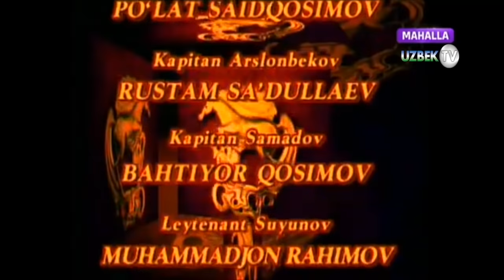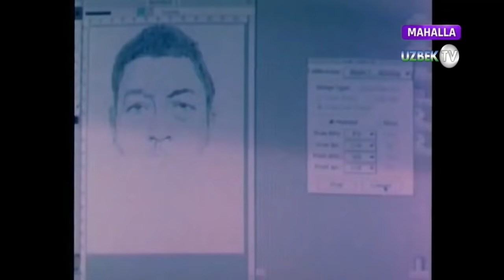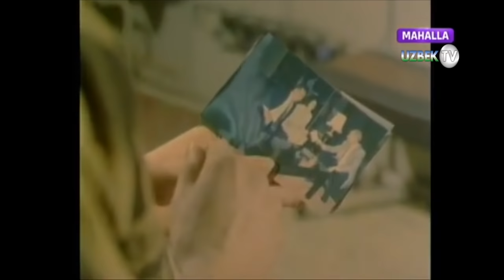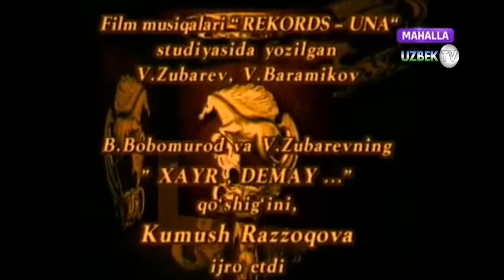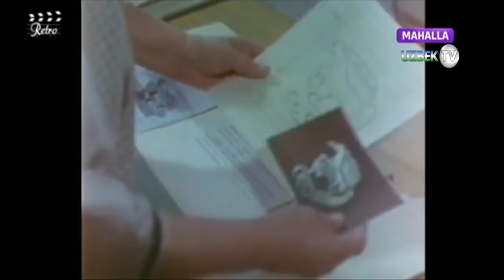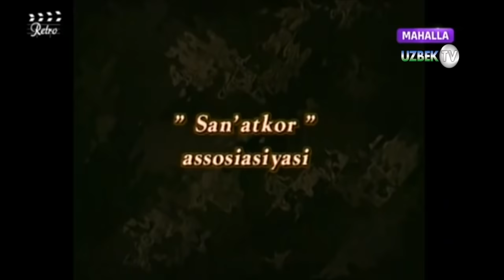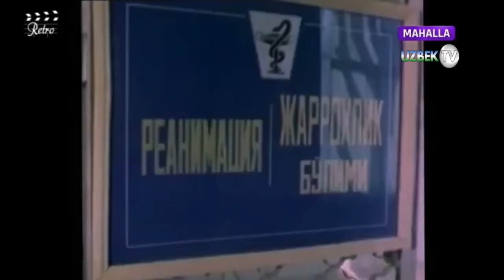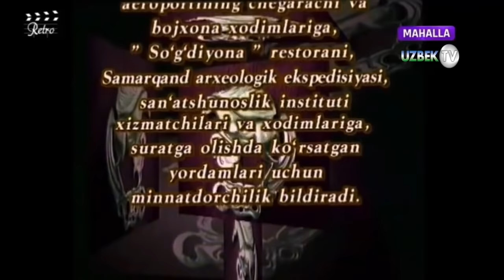"Олтин тулпор дуобади" ўзбек филм. 2000 йилларнинг энг машҳур филми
"Олтин тулпор дуоибади" филми
"Маҳалла" телеканали
Ўзбекистон Республикаси Ички Ишлар Вазирлиги, "Имон" ижодий ишлаб чиқариш уюшмаси, "Санъаткор" ассосиасияси  намойиш этади.
Сценарий муаллифлари Жасур Исҳоқов,  Мастура Исҳоқова
Саҳналаштирувчи режиссёр Жасур Исҳоқов
Саҳналаштирувчи оператор Элдор Искандаров
Саҳналаштирувчи рассом Евгений Пушин
Монтажчи Регина Хачатурова
Бош маслаҳатчи Ички Ишлар Вазирлиги генерал полковниги Зокир Алматов
Бастакор Владимир Барамиков
Продюсер Пўлат Саидқосимов
Режиссёрлар Бахтиёр Қосимов, Йўлдош Абдукаримов, Ашот Обиджонов
Оператор Комил Олимов
Либослар бўйича рассом Карина Дегтярёва
Пардозчи рассом Зинаида Корисева
Филм директори Аъзам Қодиров
Ролларда:
Пўлат Саидқосимов
Рустам Саъдуллаев
Бахтиёр Қосимов
Муҳаммаджон Раҳимов
Саида Раметова
Ёқуб Аҳмедов
Асал Ҳўжаева
Шоҳида Исмоилова
Жамшид Зокиров
Беҳзод Муҳаммадкаримов
Ёдгор Саъдиев
Матёқуб Матчонов
Сайдулла Молдаханов
Мукамбар Раҳимова
Виктор Вержбиский
Шуҳрат Эргашев
Яйра Абдуллаева
Элсевар Исҳоқова
Жавлон Ҳамроев
Беҳзод Ҳамроев
Баҳром Матчонов
Ўлмас Юсупов